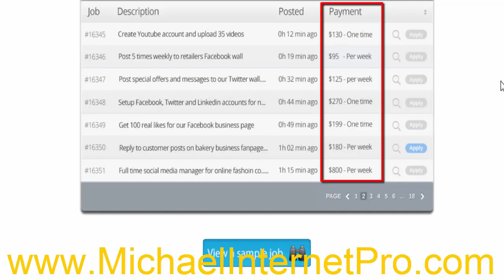How to Make Money with Your Phone $15 HR Make Money with SmartPhone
How to Make Money with Phone
make Money Online With FREE Wix Websites (Easy $100/Day Method)
Make $12 per hour listening to songs online
How To Make Money Online Fast Work From Home Jobs
How To Make Money Online Fast 2 LEGIT Ways On How To Make Money Online FAST
How to Make Money Online Fast 2017 & 2018 - Make Money Working From Home! Earn $300 per day online
BECOME A DIGITAL NOMAD: 15 JOBS TO MAKE MONEY ONLINE
5 Ways to Make Money Using Your Phone!
How To Make Money Online The Right Way
How To Make Money Online With Mobile By Working At Home ( 2017 November )
How To Make Money Online - 3 Simple Steps
HOW TO MAKE $1,500 A WEEK AS A TEENAGER (MAKE MONEY ONLINE)
How To Make $100 PER DAY With FREE GOOGLE ALERTS!
HOW TO MAKE MONEY ONLINE WITHOUT PAYING ANYTHING - $0 Investment
Amazon FBA For Beginners 2017 | How To Make Money Online | Complete Step by Step Guide
How To Make Money Online With Team Jet Set - NEW YORK CITY Mastermind - JetSetTV Episode #2
The ABSOLUTE EASIEST Way To Make Money Online As A BROKE TEENAGER With NO EXPERIENCE In 2017
How To Make Money Online - Earn Money Fast From Home 2018 [PROOF]
How To Make Money Online For Beginners - Amazing Results! Fast and Legit Training 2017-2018
Make Money Online Philippines: Earn 5000 Pesos in 1 Day
How To Make Money Online Easiest Way 2018
Email Processing System Review 2018 - How To Make Money Online Fast! EARN $300 A DAY ONLINE
how to make money online in india in 2017 Fast My Best Method
$1000 A Week Online - How To Make Legit Money Online Fast 2017 & 2018 - Work From Home Daily Pay
How To Make Money Online - $100 Per Day
How To Make Money On The Internet - How To Make Money Online Fast 2017 & 2018 - Earn $300 A Day